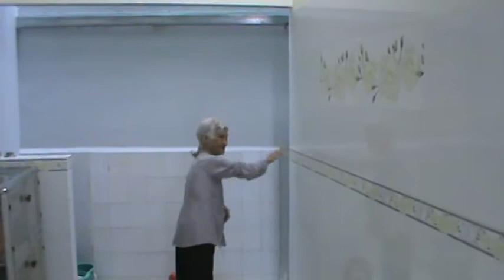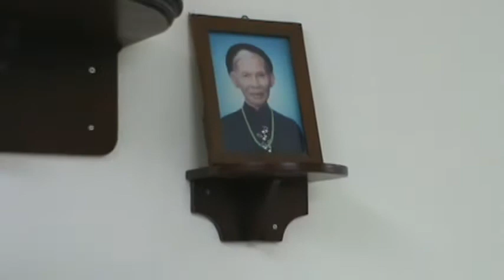M2U00004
Giỗ Ông T10-2020